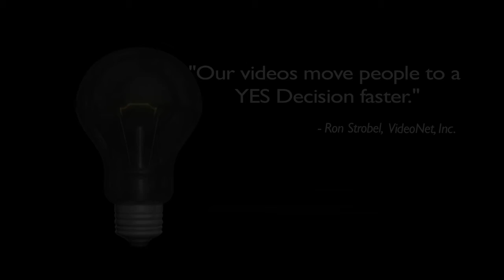Getting to a YES Faster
Ron Strobel President of VideoNet, Inc. shares words of wisdom.